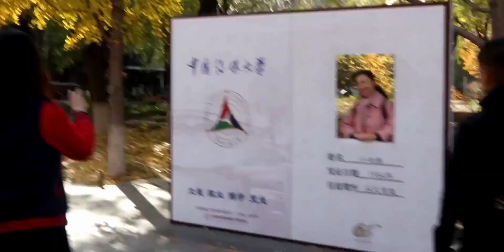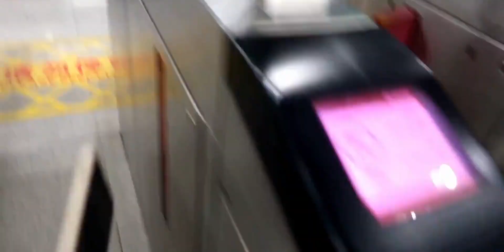地铁装搭讪 我:嘿 一个人? 我经纪人摸着肚子说:两个人 哈哈哈哈哈哈哈哈哈哈哈哈哈哈哈哈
CP磕糖挑战,生活记录,大学,校园,VLOG,生活,大学生,校庆,记录,中国传媒大学